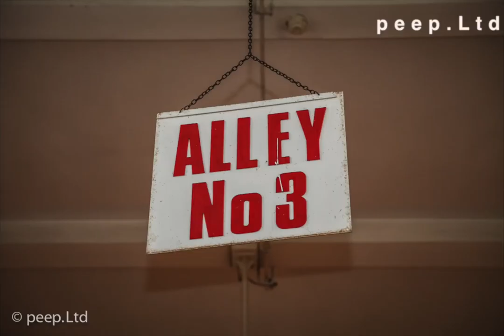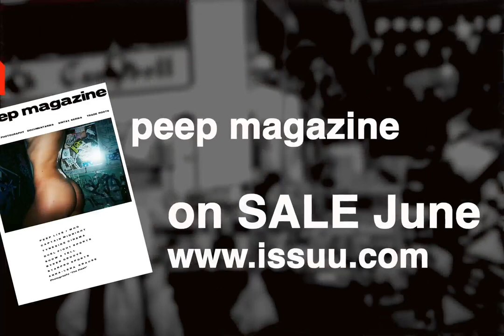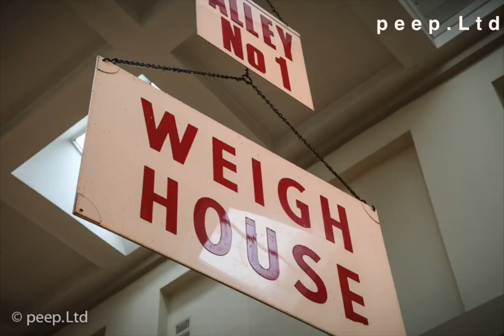peep | 35mm City Grainger Market Butchers Newcastle. "Have you got any Vegan Meat"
35mm City Grainger Market Butchers Newcastle upon Tyne. peep explore the conversations around the world famous Grainger Market butchers. Including . . . . " Have you got any Vegan Meat " Classic.

Produced By Cliff Sainsbury

" Fighting the City Before You're Consumed "